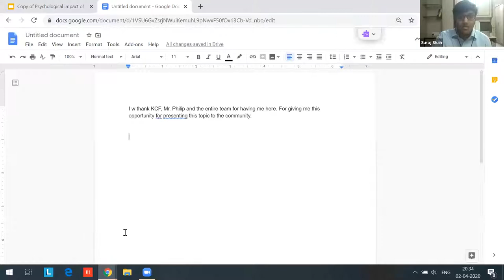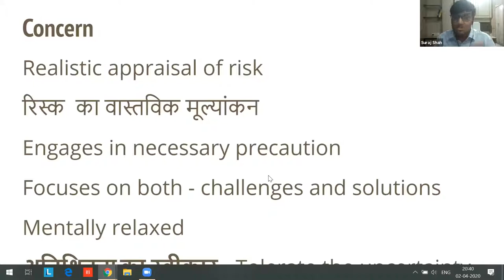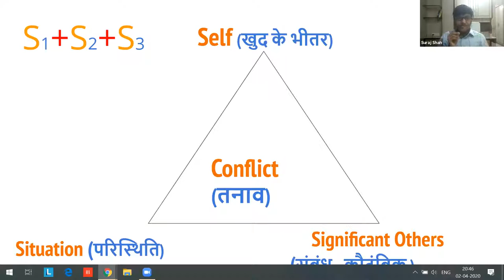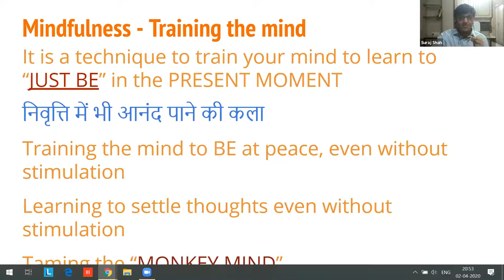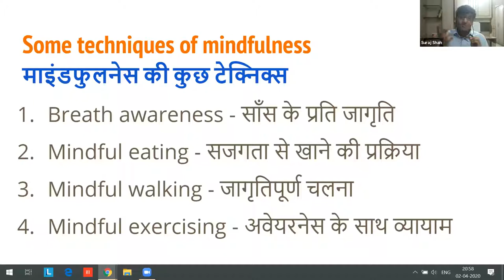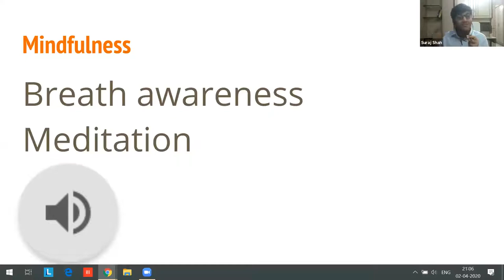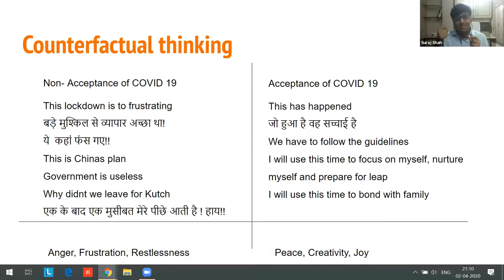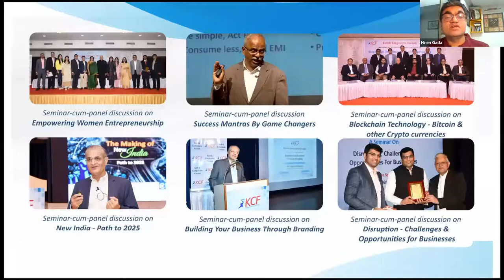KCF Webinar on De-Stress And Feel Fresh Through Mindfulness